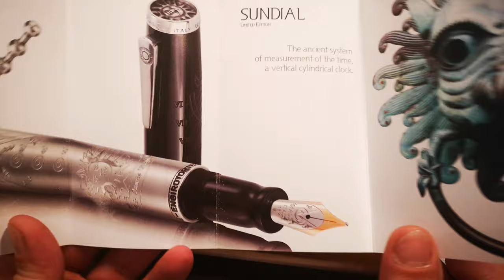UNBOXING - MARLEN "Sundial" Fountain Pen, Italian, Resin Limited Edition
UNBOXING - MARLEN "Sundial" Fountain Pen, Italian, Resin
Limited Edition 488 pcs